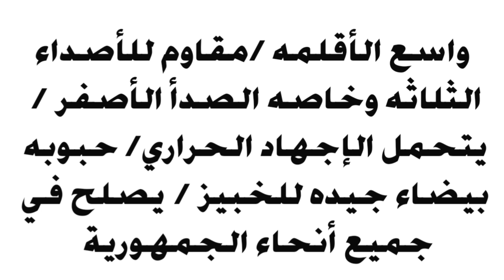مواصفات أفضل صنف قمح ممكن تزرعه مصر٣ - سدس١٤ - سخا٩٥ - جيزه١٧١ || زتونة زراعية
افضل الأصناف قمح للخبيز و محصول عالي مصر3 سدس14 جيزه171 سخا95
ــــــــــــــــــــــــــــــــــــــــــــــــــــــــــــــــــــــــــــــــــــــــــ
وسائل التواصل

يمكنكم متابعة أعمالنا عبر صفحتنا شركة النيل للتنمية الزراعية